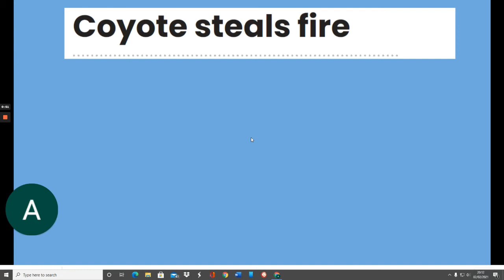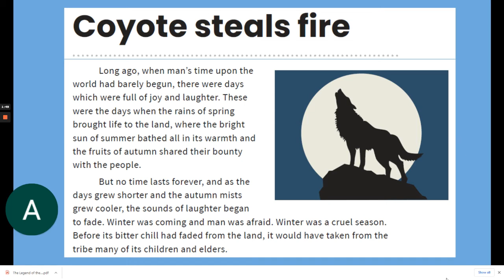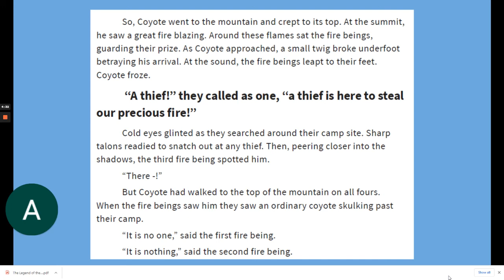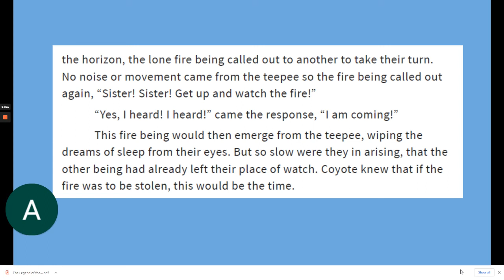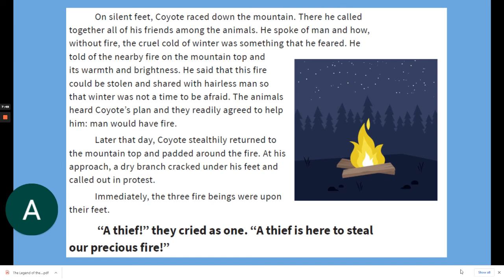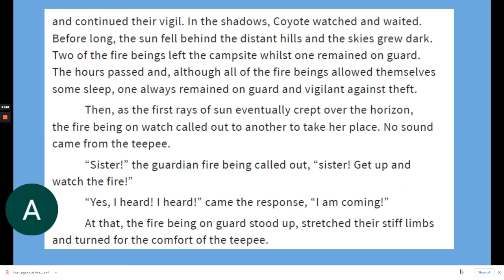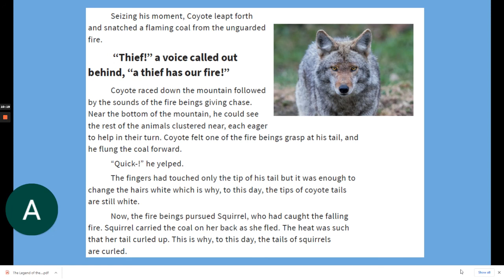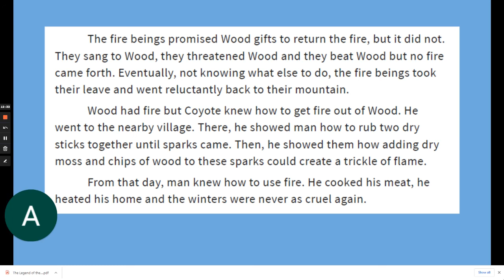Coyote Steals Fire